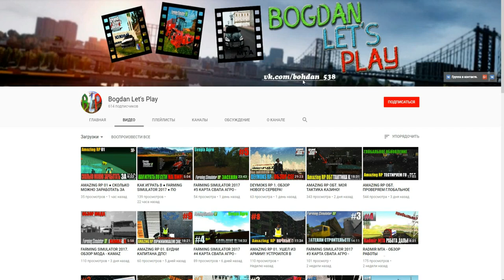CRMP Severe Role Play - КУПИЛ САМУЮ ДОРОГУЮ МАШИНУ НА СЕРВЕРЕ!#33